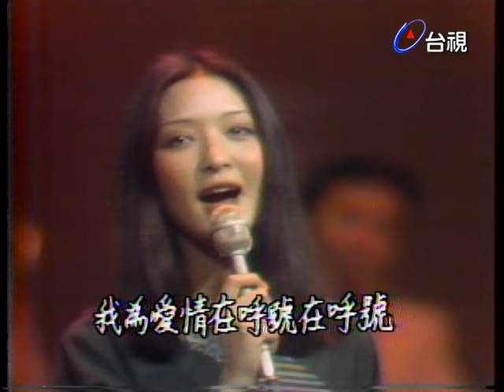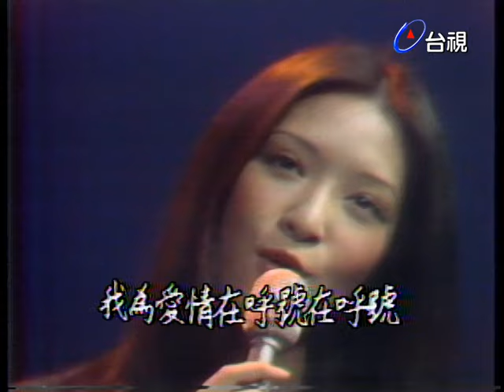台灣第一美人15年全紀錄！胡茵夢從電影巨星到氣質作家，不只絕美，更有內涵！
00:00 劉文正.劉家昌.張艾嘉.恬妞.胡茵夢.胡錦-梅花｜錦繡年華(1976)
01:45 柯俊雄.胡茵夢.金石.王芷蕾.易原.胡威-中華兒女心相連｜錦繡年華(1977)
09:00 胡茵夢-大江東去｜名星名曲(1980)
14:44 吳秀珠.胡茵夢-今宵多珍重｜名星名曲(1980)
17:22 銀霞訪問胡茵夢｜明星大團圓(1982)
18:30 凌風訪問胡茵夢｜鬱金香(1982)
20:46 凌風訪問胡茵夢｜鬱金香(1983)
21:42 凌風訪問胡茵夢｜玫瑰的夜晚(1986)
24:54 劉嘉芬訪問胡茵夢｜歡樂大除夕(1987)
31:26 曹啟泰訪問訪問胡茵夢.李宗盛｜周日發燒友(1990)